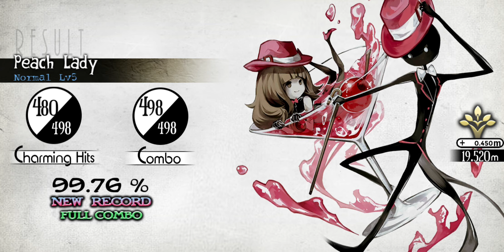Yuk-cheung Chun, Trevor Lin feat. Silvia Su - Peach Lady (FC Normal) [Deemo]